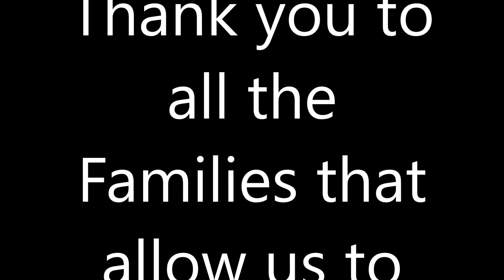South West National Championships